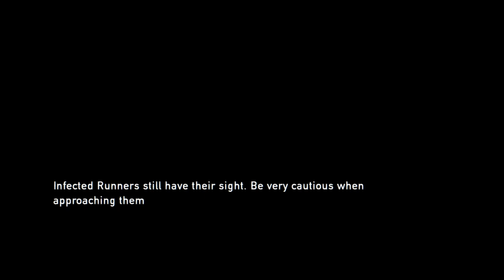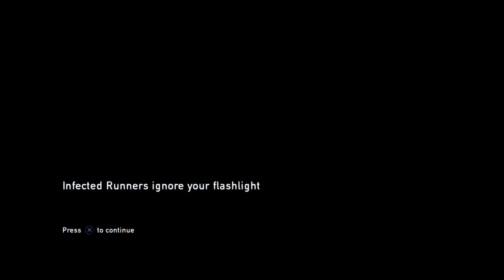The Last of Us™ Remastered Museum Walkthrouh 5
Hi  everyone. Just try to remain the story so far, before you start too watch The Last of Us Part 2. I hope y'll enjoyed. Thanks